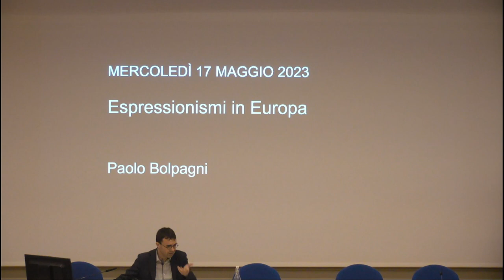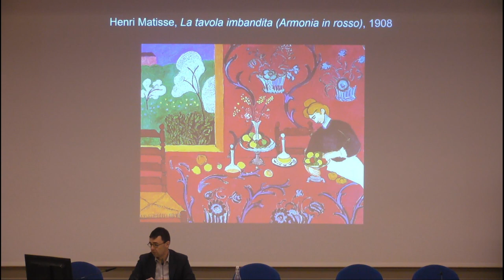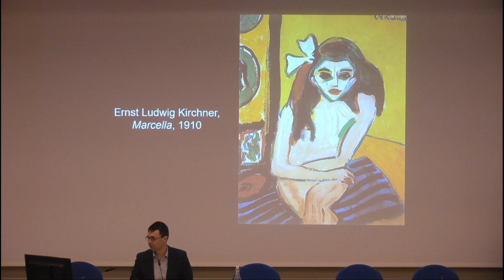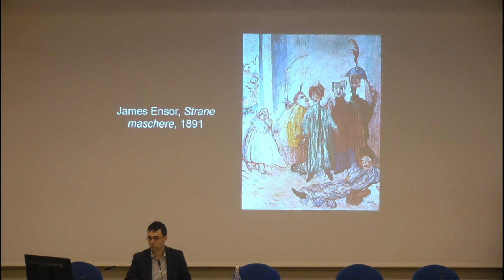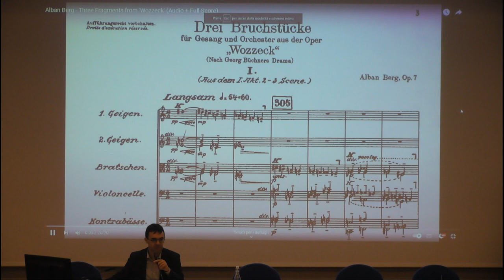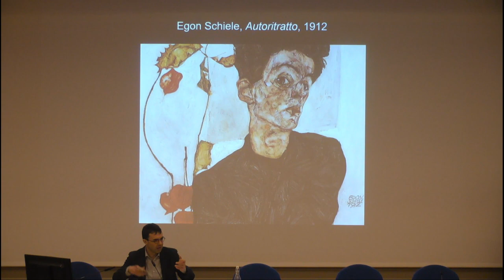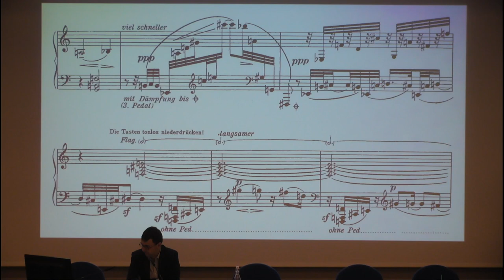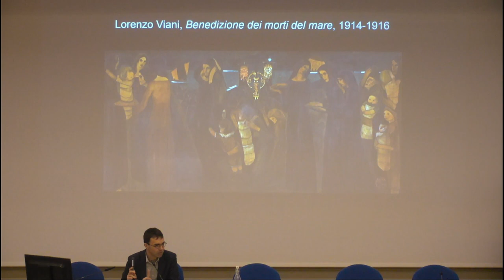Percorsi di storia dell’arte lezione 7 | Espressionismi in Europa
Percorsi di storia dell’arte | conversazioni tra arti, musica e letteratura.
Puntata dedicata agli 'Espressionismi in Europa'
Corso di storia dell’arte ideato e tenuto dal direttore Paolo Bolpagni